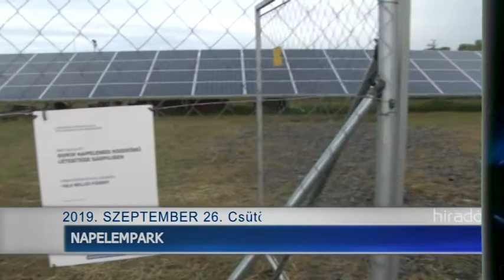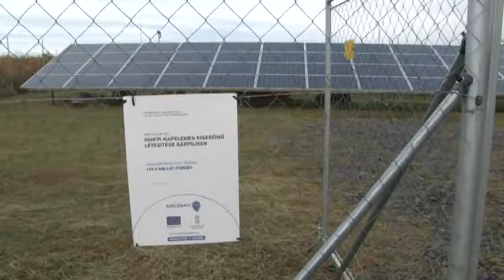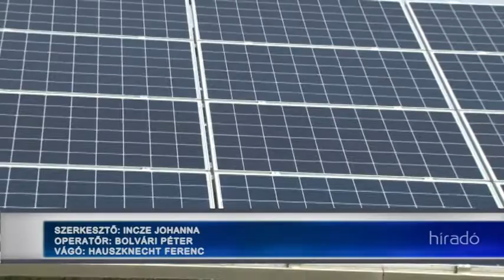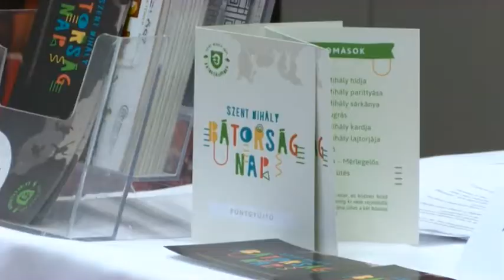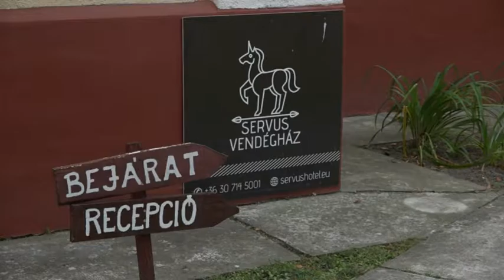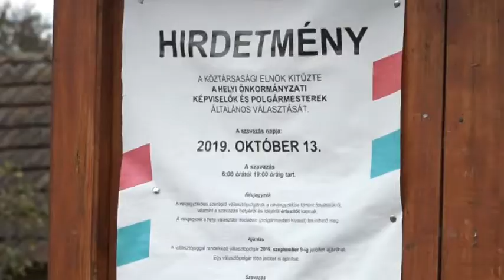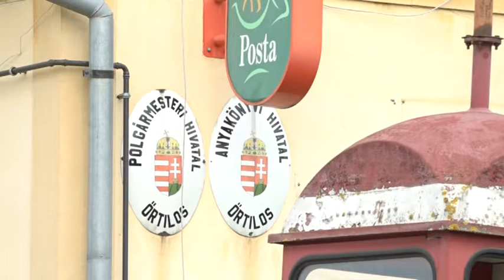Híradó - Tolnatáj TV 20190926